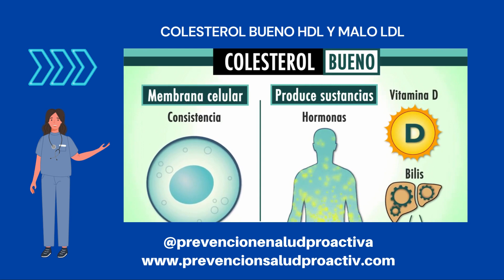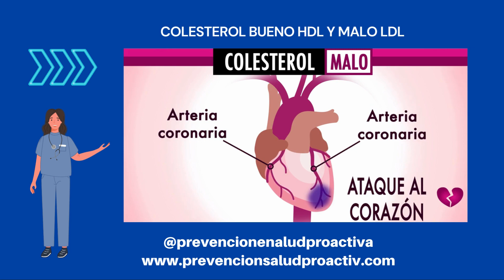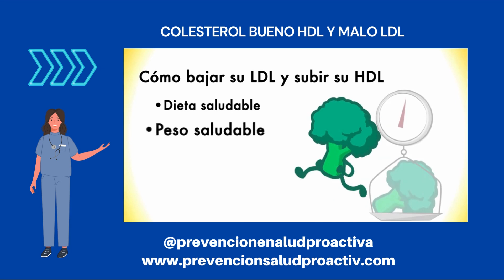💉​🩸​Colesterol Bueno (HDL) y Malo (LDL)🩺​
El colesterol bueno se refiere al colesterol de lipoproteínas de alta densidad (HDL), que ayuda a eliminar otras formas de colesterol del torrente sanguíneo. Por otro lado, el colesterol malo es el colesterol de lipoproteínas de baja densidad (LDL), que tiende a acumularse en las arterias y obstruir. Es recomendable que el colesterol LDL esté por debajo de 100 mg/dL para mantenerse en niveles normales.
Mantener un estilo de vida saludable, como seguir una dieta rica en verduras, frutas, pescado azul, y limitar el consumo de grasas saturadas y alcohol, es fundamental para controlar los niveles de colesterol y prevenir enfermedades cardiovasculares.

Colesterol